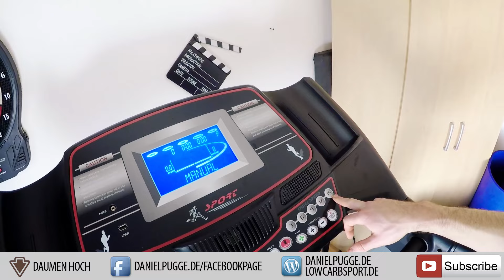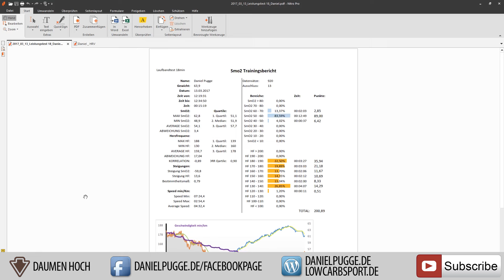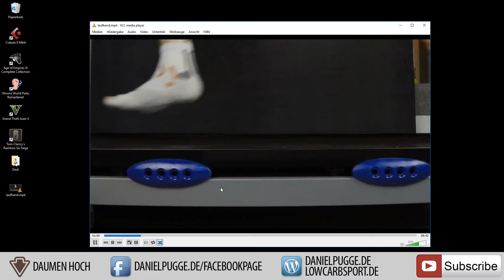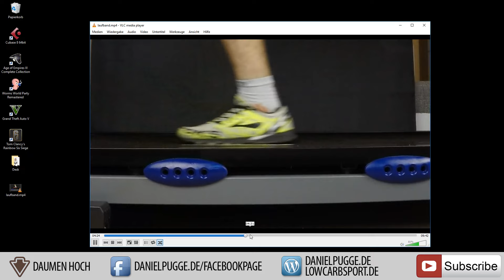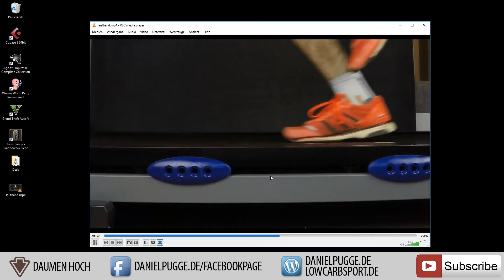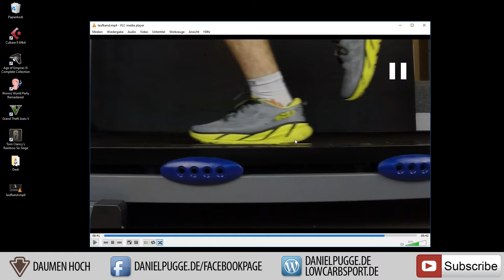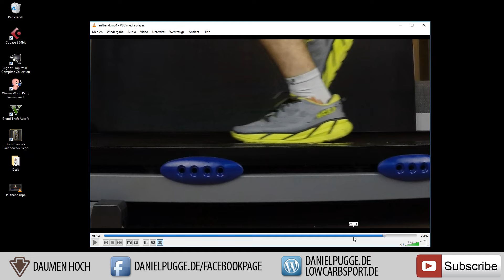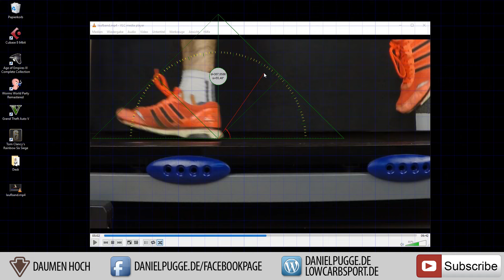Laufen mit dem richtigen Schuh - Laufbandanalyse - Lauftechnik optimieren durch Laufanalyse